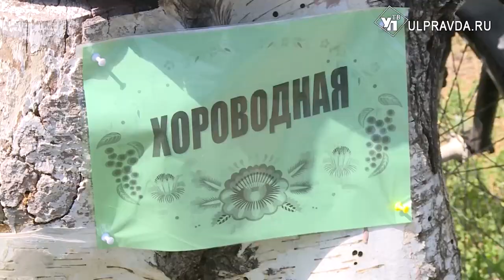Люлё на счастье. Как в селе Спешневка возродили обрядовый праздник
«Люлё на счастье» - так называется славянский фольклорный праздник, который провели в селе Спешневка Кузоватовского района Ульяновской области. Почему решили возродить в селе старый обрядовый праздник – в нашем сюжете.